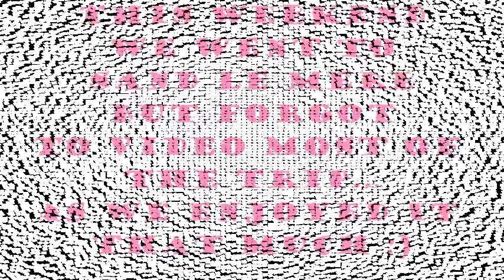Katie & Kaci-leigh Sand le mere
This weekend we was luky enough to be able to go on a 3 day break in a caravan to Sand le mere.

It was a cheap getaway and not too far from home but we enjoyed the time as a family.

We took mum and gordie and obivously simon :)

the first day as rather stressfull as we ended up getting lost on the park and took ags to f ind the caravan.

we ate mostly at the club and i rnjoyed the food that was served, the seond night was very busy due o starvos flatley performing so the food wasnt as nice and we had 1hour waiting time.

They have a swimming pool whih is relly good for kids, with a slide and water pumps.

there is arcades and lots of entertainment really good for the kids.

lots of nice costal areas near by.

we all had a fab weekend.

Katie &amp; Kaci-leigh

xx